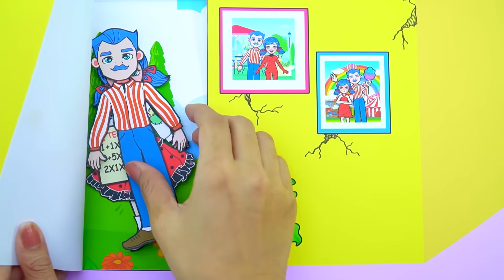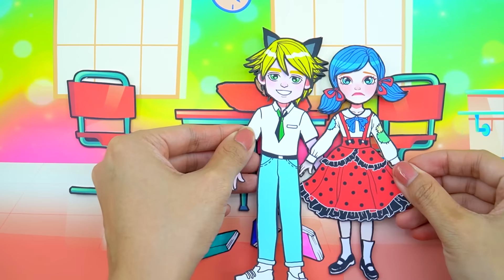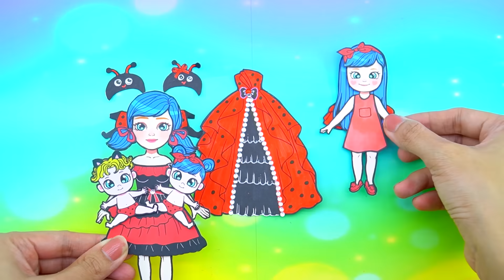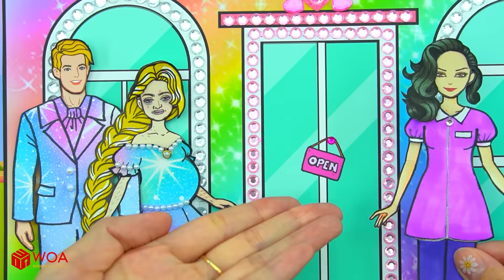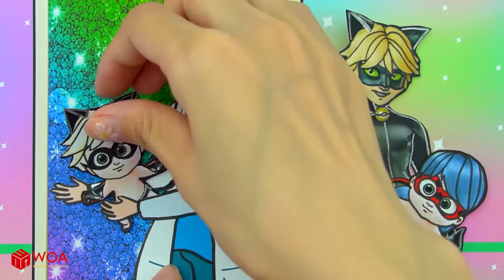Paper Dolls Dress Up - Blue Elsa And Red Ladybug Dresses Handmade Paper Craft - Woa Doll Channel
► About WOA Doll Channel:

Hello! 💚 Glat you are here! 💕